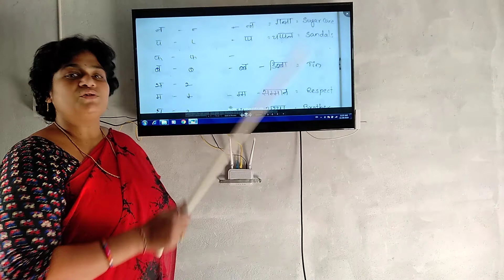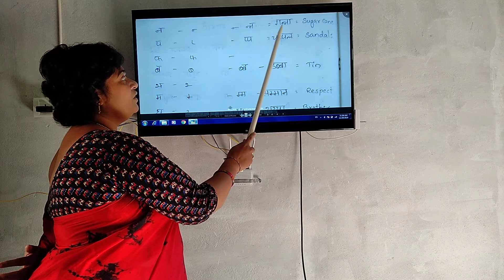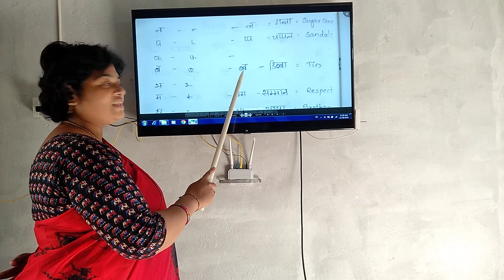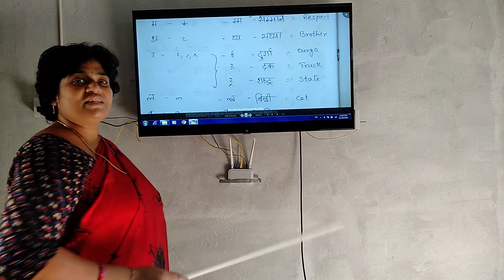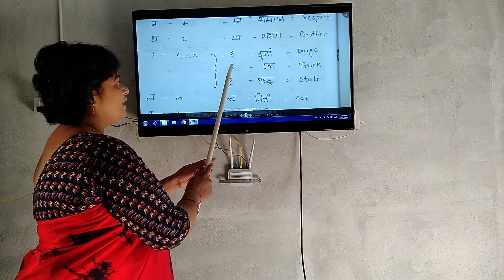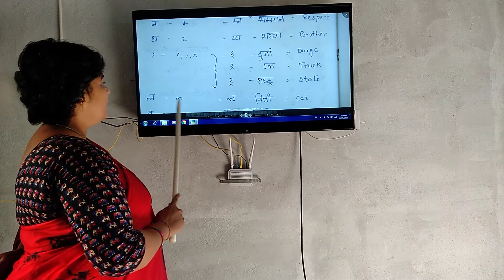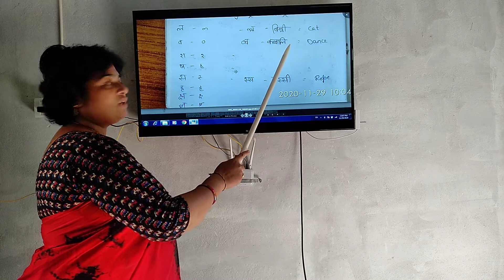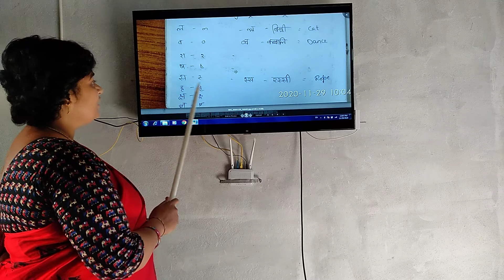3rd 4th classes deitwakshar